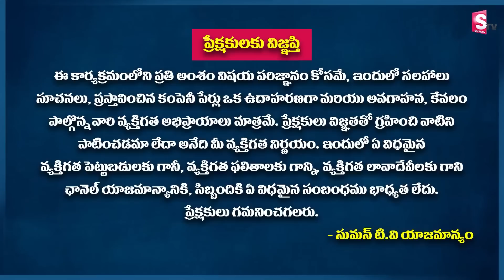Sundara Rami Reddy - How To Buy Multibagger Stocks | Best Stocks To Invest In 2022